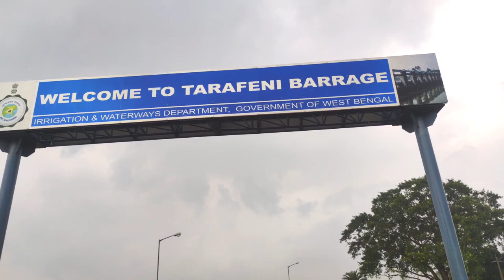Belpahari ghagra water falls off Road Riding trip Trailer